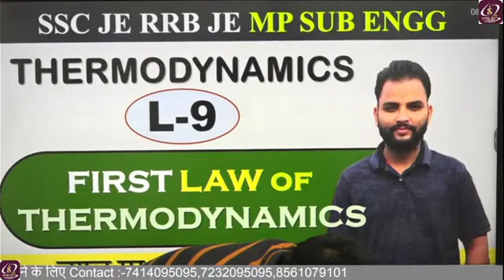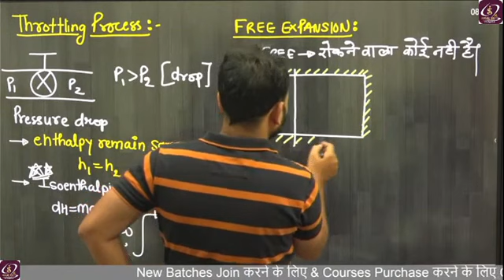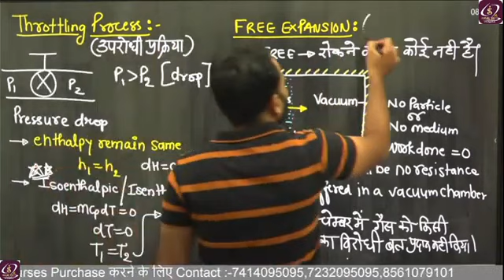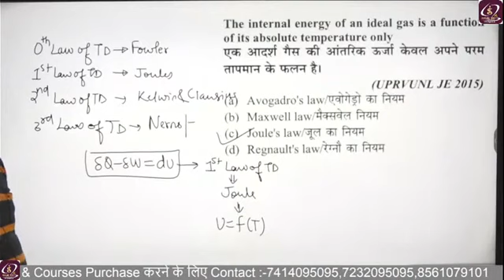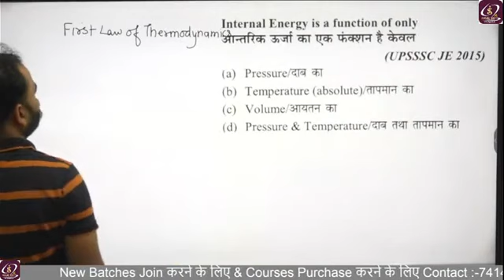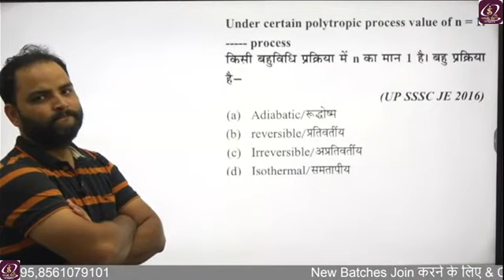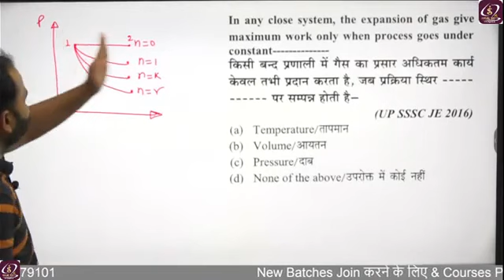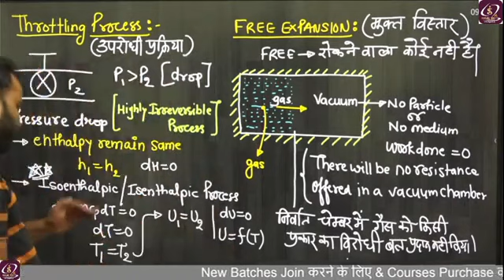Thermodynamics L 9 First Law of Thermodynamics SSC JE RRB JE MP SUB Engg Mechanical PK Sir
Link for ELECTRICAL ENGINEERING :-

Dear Students,

Here you will get all the VIDEO CLASSES of ELECTRICAL AND CIVIL ENGINEERING useful for SSC JE.

SSC JE
RRB JE
ELECTRICAL ENGINEERING
CIVIL ENGINEERING
RSMSSB JE
JUNION ENGINEER
RSMSSB JE SYLLABUS 2020
RSMSSB JUNIOR ENGINEER SYLLABUS 2020
SSC JE SYLLABUS 2020
SSC JUNIOR ENGINEER SYLLABUS 2020
SSC JE PREPARATION 2020
SSC JE PREVIOUS YEAR QUESTION PAPER
SSC JE ELECTRICAL PREPARATION 2020
SSC JE ELECTRICAL ENGINEERING ONLINE CLASS
SSC JE CIVIL PREPARATION 2020
SSC JE CIVIL ENGINEERING ONLINE CLASS
SSC JE ONLINE CLASSES
SSC JUNIOR ENGINEER PREPARATION
SSC JUNIOR ENGINEER ONLINE CLASSES

RSMSSB JE PREPARATION 2020
RSMSSB JE PREVIOUS YEAR QUESTION PAPER
RSMSSB JE ELECTRICAL PREPARATION 2020
RSMSSB JE ELECTRICAL ENGINEERING ONLINE CLASS
RSMSSB JE CIVIL PREPARATION 2020
RSMSSB JE CIVIL ENGINEERING ONLINE CLASS
RSMSSB JE ONLINE CLASSES
RSMSSB JUNIOR ENGINEER PREPARATION
RSMSSB JUNIOR ENGINEER ONLINE CLASSES

RSMSSB JE Electrical Preparation |
How to Prepare Electrical Engg for RSMSSB JE Exam? |

RSMSSB JE Electrical Preparation  AEN JEN DMRC ISRO UPPCL | ElectricalJVVNL, RVUNL, ALP, PSU, Technician SSC-JE State AEN Exams | ElectricalJVVNL, RVUNL, ALP, PSU, Technician SSC-JE State AEN Exams | Electrical